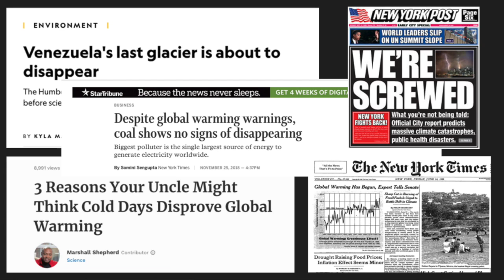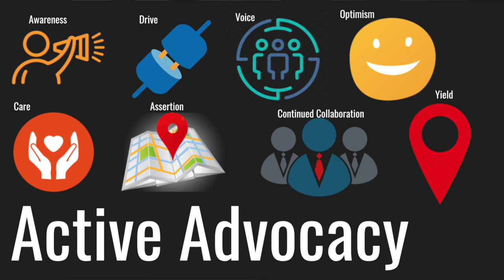Environmental Ignorance | Madison Mehta | TEDxYouth@ISBangkok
Evidence of environmental decay in our community is not something that requires active search. The frightening reality of the situation that we are faced with is that there is a point of no return. What stops us from doing anything about it? This talk explores our inherent ignorance based off our fear, inability to look to the future, and bystanderism. Once the root of the problem is explained, step-by-step solutions are introduced to counteract one’s natural response towards the natural world. We need to start now. Madison is a 16 year-old junior who was born in the U.S. and now attends International School Bangkok. She is greatly interested in advocating for others through the spoken word. She takes part in numerous service programs and has started her own – Harvesting Hope. This group works to support local Thai farmers and promotes sustainability. Madison loves being a member of an international community and feels it is always important to give back. This talk was given at a TEDx event using the TED conference format but independently organized by a local community.